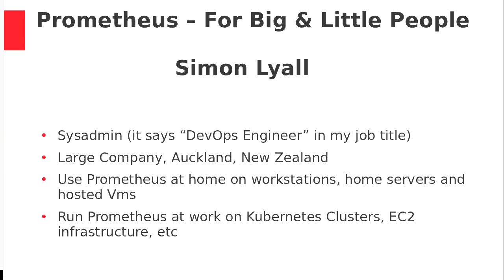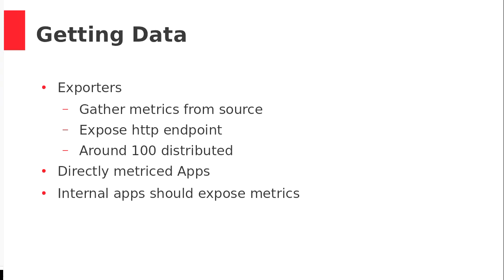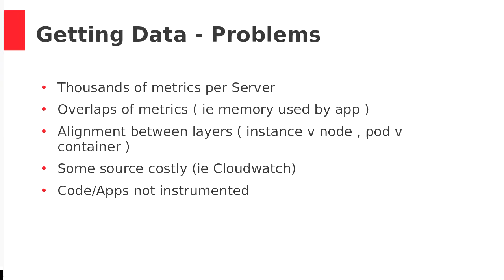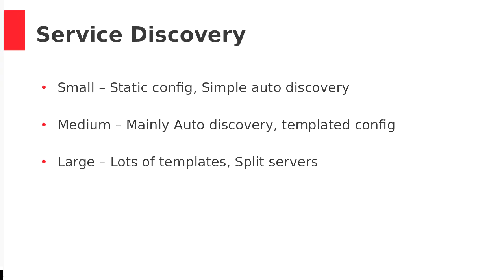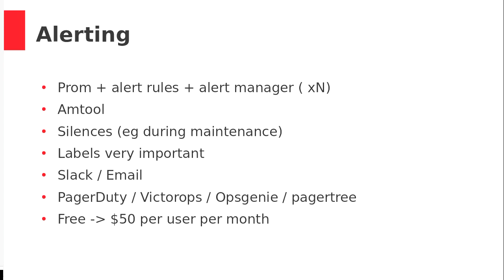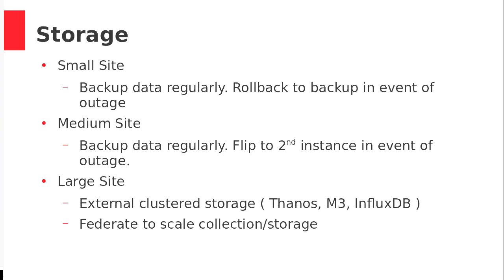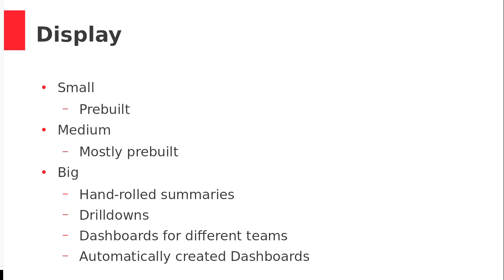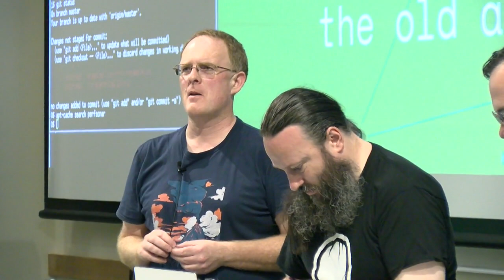Prometheus - For both big and little people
Simon Lyall

Prometheus is a monitoring and alerting system that has gained wide popularity in the last few years. It is especially popular on cloud and kubernetes clusters.

This talk will running the software in both small (a few machines) and larger sites covering both similarities and differences between them.